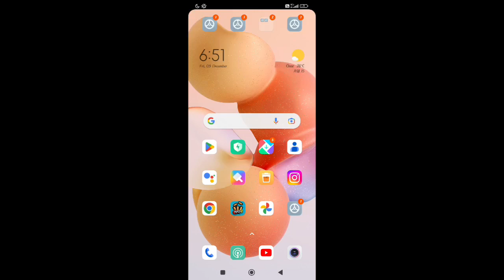Redmi note 11 change notification effect/how to change notification effect in redmi note 11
Secret settings
Cool new features
Update settings
Problem solve